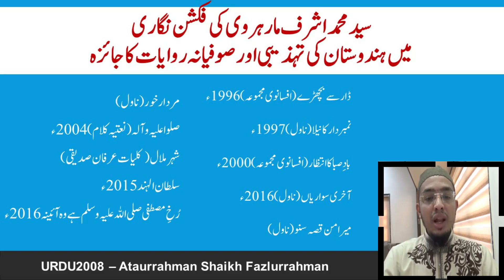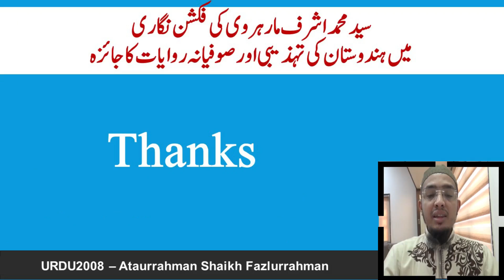Presentation on the Topic of Sayyed Mohammed Ashraf K Fiction Me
ڈاکٹر بابا صاحب امبیڈکر مراٹھواڑہ یونیورسٹی میں منعقدہ پی ایچ ڈی کورس ورک کے آن لائن سیمینار میں عطاءالرحمن نوری (ریسرچ اسکالر) کے ذریعے خانقاہ برکاتیہ مارہرہ مطہرہ کے چشم و چراغ ، احسن العلماء سید حسن میاں برکاتی صاحب کے صاحبزادے ، ریٹائرڈ چیف انکم ٹیکس کمشنر و مشہور فکشن رائٹر سید محمد اشرف مارہروی پر بعنوان "سید محمد اشرف مارہروی کی فکشن نگاری میں ہندوستان کی تہذیبی اور صوفیانہ روایات کا جائزہ" پیش کیا گیا -

Copyright Declaimer